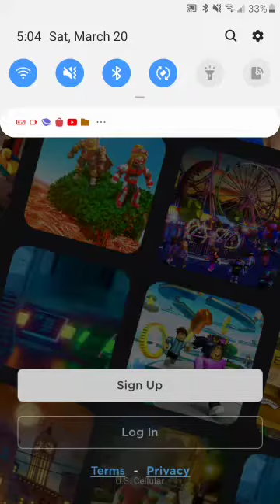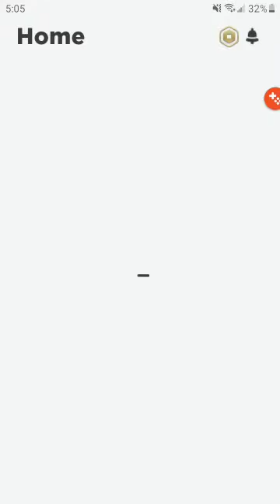Proof that my Account really Hacked!!!Circle watch this!!